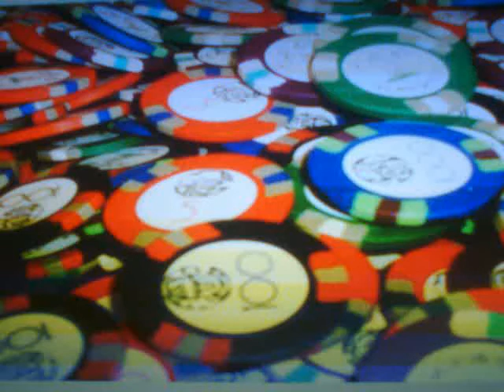Bet on Me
My lyrics but somebody elses beat and hook